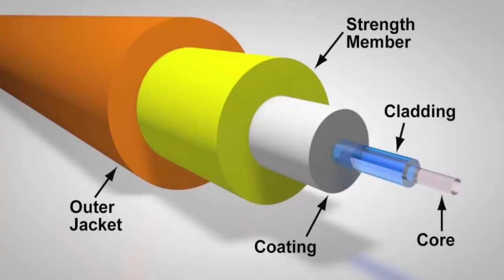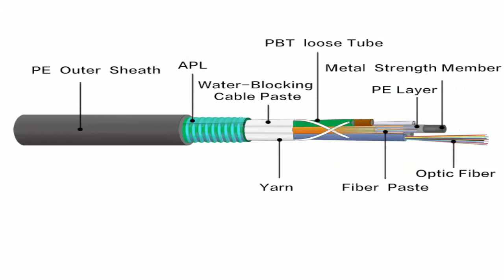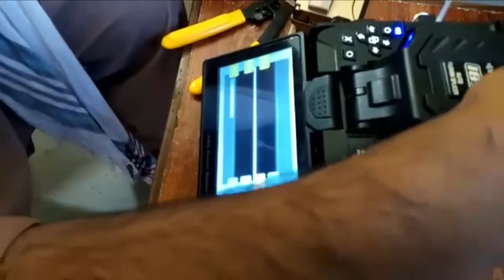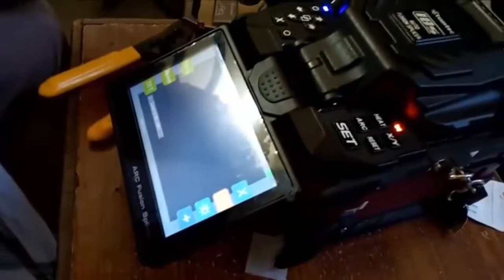How to splice optical fiber cable......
How to splice broken optical fiber cable practically:

We tend to receive the same basic questions on the topic of splicing on types, benefits and applications.

To begin, the standard definition of splicing in optical fiber is the joining two fiber optic cables together. The other, more common, method of joining fibers is called termination or connectorization.  Splicing is most commonly used in the field but has application in cable assembly houses. In field installations, splicing is a faster and more efficient method and is used to restore fiber optic cables when a buried cable is accidentally severed.

Types of Splicing

There are 2 methods of splicing, mechanical or fusion. Both methods provide much lower insertion loss compared to fiber connectors.

mechanical splicing

Fiber optic cable mechanical splicing is an alternate splicing technique which does not require a fusion splicer.

A mechanical splice is a junction of two or more optical fibers that are aligned and held in place by an assembly that holds the fiber in alignment using an index matching fluid.  Mechanical splicing uses a small, mechanical splice, about 6cm long and 1cm in diameter that permanently joins the two optical fibers. This precisely aligns two bare fibers and then secures them mechanically.

Fiber Optic Splicing Guide & Demo
Optical Fiber Cable splicing and Routing
Fiber Optic cable splicing in Hindi Fujikura 80S I फाइबर ऑप्टिक केबल splicing हिंदी में
Splicing a fiber drop
Single Fiber and Ribbon Fiber Splicing
Optical Fiber Cable splicing and Routing urdu hindi Naveed Network 2020
How to fusion splice two optical fibres.